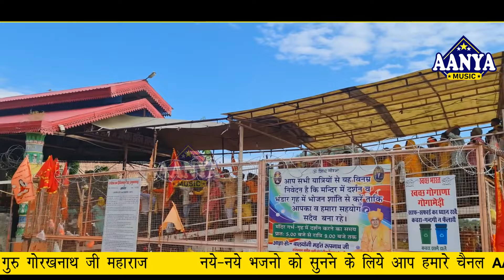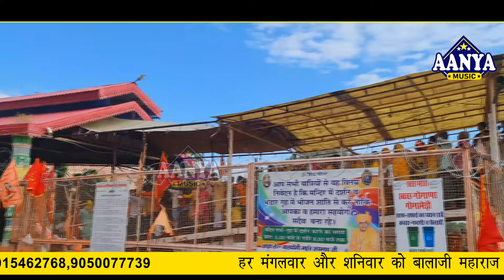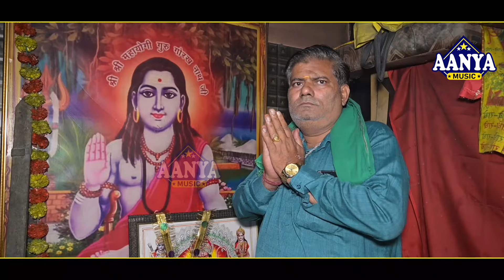Nonstop Guru Gorakhnath Bhajan | नॉनस्टॉप गोरखनाथ भजन 2024 | Vijay Rana | गोरखनाथ जी के धमाकेदार भजन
Song - Nonstop Guru Gorakhnath Bhajan 2024
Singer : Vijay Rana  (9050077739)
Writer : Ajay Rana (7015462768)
Guru - Satte Rana Ji (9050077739)
DOP : Parveen Kumar
Editor:- Aryan Jindal
Recording : Natraj Studio ( Rohtak)
Producer : Ashish Garg
Video Lebal - AANYA MUSIC
Category: Hindi Devotional (Gorakhnath Bhajan )
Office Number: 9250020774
Media Partner : Shubham Audio Video Pvt Ltd.
All ⒸCopyright Reserved by AANYA MUSIC
☛ For making and Releasing Songs, Music videos, Films, Short Film

अपने रिकार्डेड भजन हमारे चैनल से रिलीज़ करवाने के लिए हमे व्हाट्सप्प या कॉल  करे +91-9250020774
To Release your recorded song on our network kindly Wttsup or Call on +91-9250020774

गोरखनाथ जी का धमाकेदार भजन 2024
guru gorakhnath superhit song
गोरखनाथ न्यू भजन 2024
गोरखनाथ जी का हिट हरियाणवी भजन
बाबा गोरखनाथ का नया भजन 2024
गोरखनाथ भजन लेटेस्ट
gorakhnath ke bhajan 2024
gorakhnath ki katha,
gorakhnath mandir,
gorakhnath de chele,
gorakhnath bhajan,
gorakhnath ki kahani,
gorakhnath ki film,
gorakhnath aur kali,
gorakhnath aur kali mata ka yudh,
gorakhnath amar katha,
gorakhnath all song,
gorakhnath baba,
gorakhnath baba ke bhajan,
gorakhnath deru bhajan,
gorakhnath dham,
gorakhnath dj song,
gorakhnath film,
gorakhnath gorakhpur
gorakhnath wale,
gorakhnath wala natak,
gorakhnath yudh,
gorakhnath yogi
naulakha bagh,
naulakha bagh ki kahani,
naulakha bagh rajasthan,
machla haran naulakha bagh
gorakh tila gogamedi,
gorakh tila pakistan,
gorakh tila ka mandir,
gorakh tila mandir rajasthan,
gorakh tila video,
gorakh tila ke bhajan,
gorakh tila rajasthan,
gorakh tila bagad desh,
bagad ka gorakh tila,
baba gorakh tila,
gorakh tila dham,
gorakh tila dikhaiye,
gorakh tila gogamedi rajasthan,
gorakh tila gorakhnath ke bhajan,
gorakh tila jaharveer,
gorakh tila ki video,
gorakh tila mandir,
jaharveer dadrewa,
dadrewa ka mahal,
dadrewa nagri,
dadrewa to gogamedi
जाहरवीर बाबा के भजन,
जाहरवीर के भजन,
जाहरवीर बाबा,
जाहरवीर का विवाह,
जाहरवीर का जन्म,
जाहरवीर की आरती,
जाहरवीर बाबा के गाने,
जाहरवीर के गाने,
जाहरवीर की अमर कहानी,
जाहरवीर गोगा जी,
जाहरवीर भजन dj,
जाहरवीर 52 के भजन,
गोरखनाथ के भजन,
गोरखनाथ भजन,
गोरखनाथ जी की कथा,
गोरखनाथ जी,
गोरखनाथ की कहानी,
गोरखनाथ मंत्र,
गोरखनाथ जी के भजन,
गोरखनाथ मंदिर,
गोरखनाथ की आरती,
गोरखनाथ aarti,
गुरु गोरखनाथ bhajan,
गोरखनाथ chalisa,
गोरखनाथ जी की आरती,
गोरखनाथ जी की,
गोरखनाथ जी का जन्म,
गोरखनाथ जी की वाणी,
गोरखनाथ जी कथा,
गोरखनाथ जी की फिल्म,
गोरखनाथ ka janam,
गोरखनाथ की कथा,
गोरखनाथ movie,
गुरु गोरखनाथ movie,
गोरखनाथ natak,
गोरखनाथ song,
गोरखनाथ video,
गुरु गोरखनाथ
गुरु गोरखनाथ